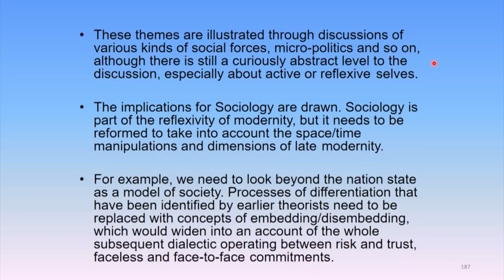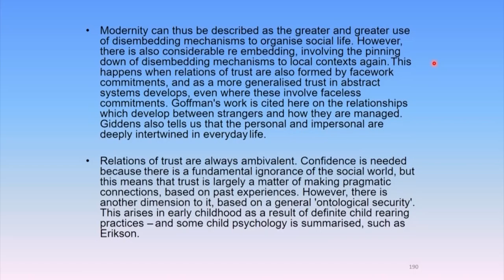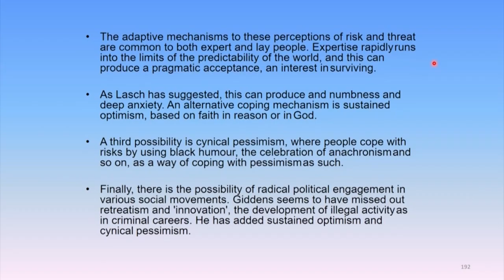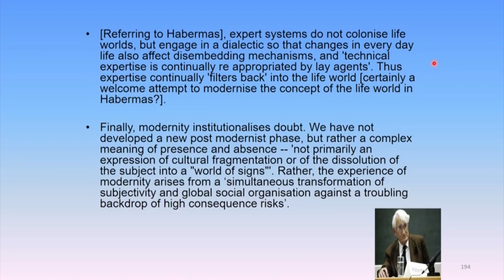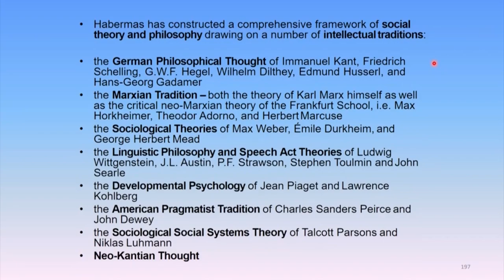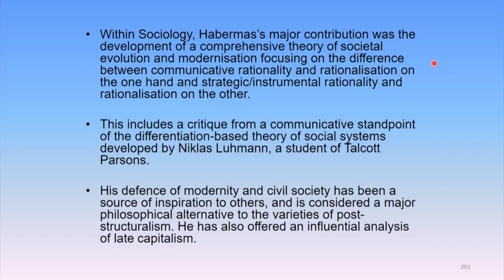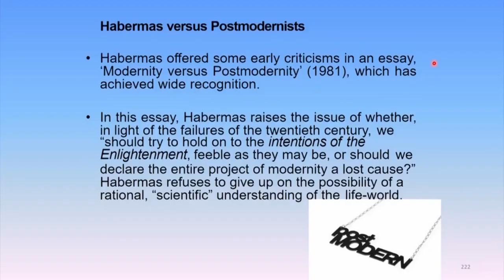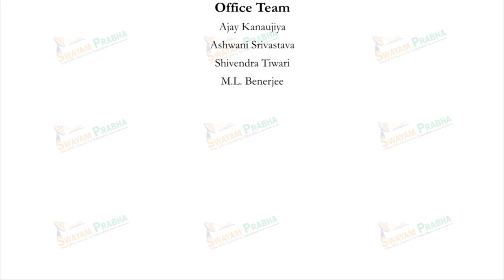Modernity and Social Theory III